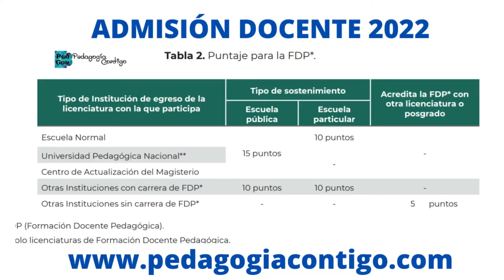🔥😮😢USICAMM maltrata al UNIVERSITARIO / Pedagogía Contigo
Únete a este canal para acceder a sus beneficios:
Te invitamos a visitar nuestra página web:
Formas de contacto y apoyo:
NOTA: Cada apoyo que nos brindan es para cuidar y crecer el canal, utilizando recursos digitales para traerte la información más fresca sobre el medio educación. Realmente necesitamos tu ayuda. Meta de ENERO 2022: compra de libros de bibliografía básica que USICAMM no entrega de forma gratuita.